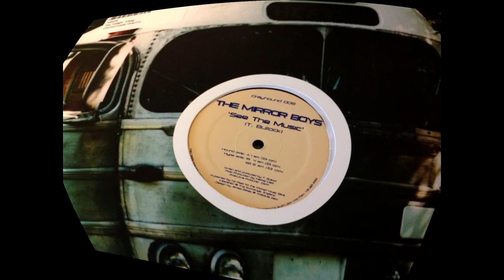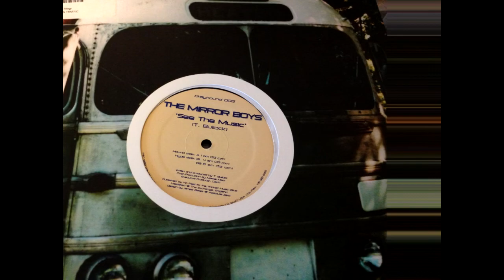Mirror Boys, The aka Thomas Bullock "See The Music (1 AM) "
Mirror Boys, The ‎-- See The Music (1 AM)
Grayhound Recordings ‎-- GND 006
1999